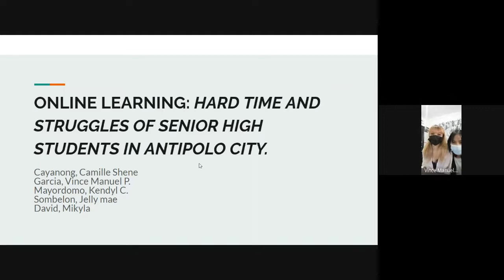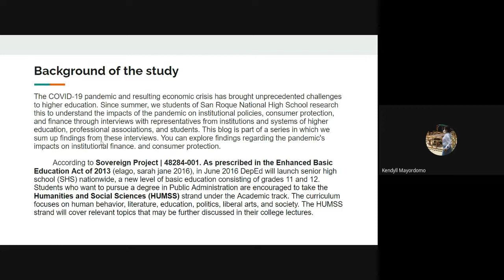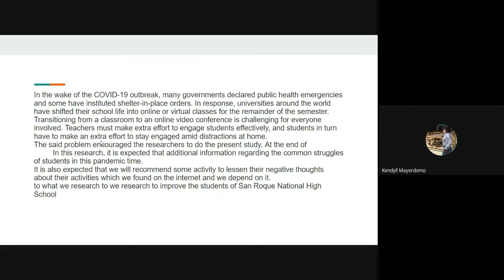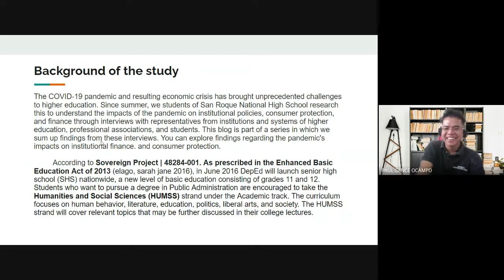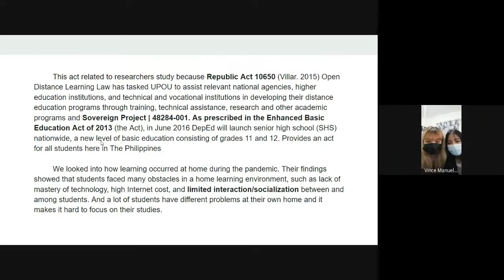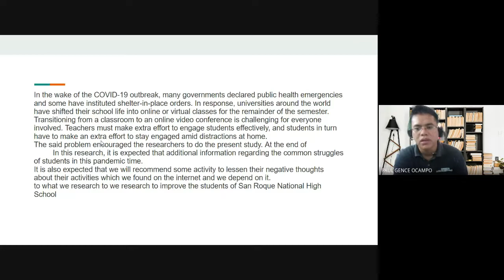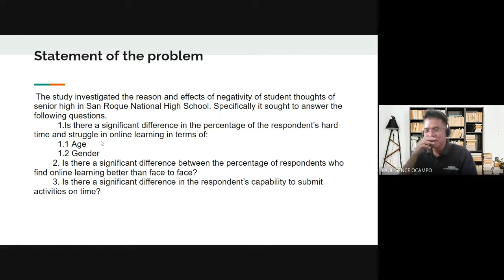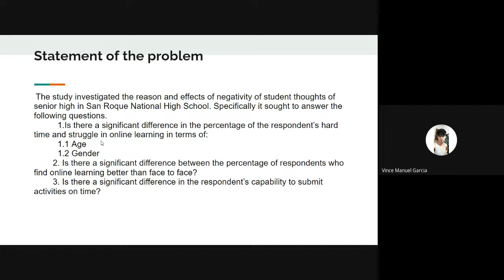SAMPLE FINAL PAPER PRESENTATION FEATURING: FT 12 A CAMILLE CAYANONG'S GROUP FINAL PRESENTATION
SAMPLE FINAL PAPER PRESENTATION